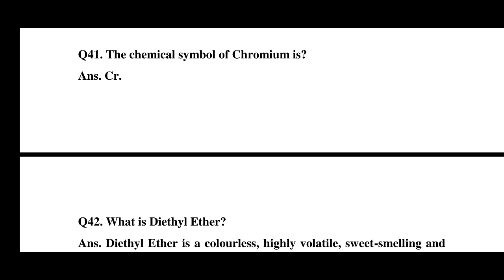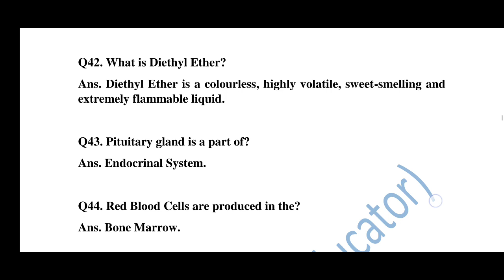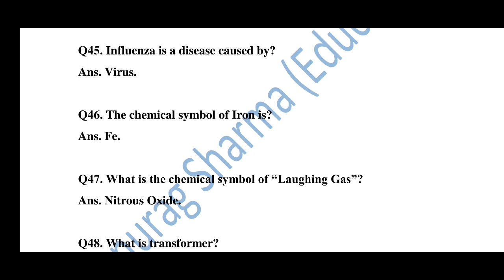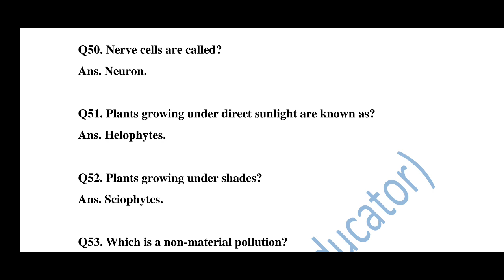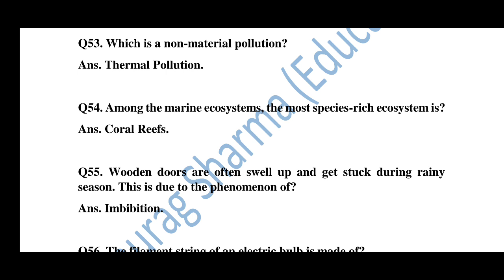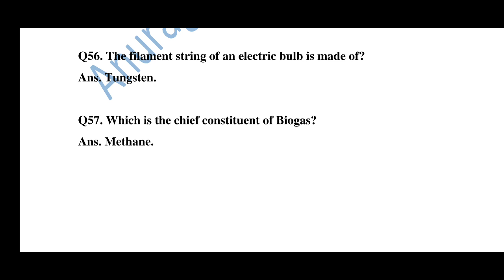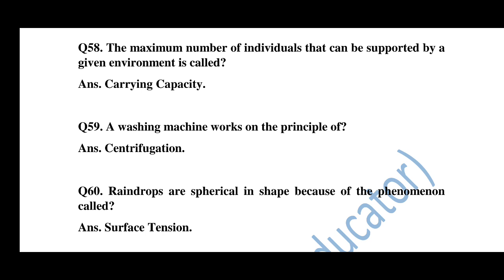DHS/DME Grade - 3 (Non-Technical) Exam 2022: Most Important Questions on General Science (Part - 3)